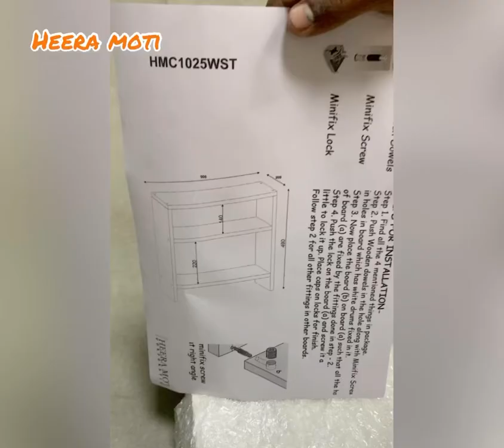Ole Side Table | Heera Moti Corporation I Heeramoti.in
Material: High quality pre-laminated board is used for the frame work.
Product Dimensions: Length (50Cm / 19.6Inch) Breadth ( 20Cm / 7.8Inch) Height( 49Cm/ 19.2Inch)
Durability: - the product is laminated hence water resistance. Can be easily clean with a damped cloth.
Usage: -It can be placed well in your living area/ it has space where you can keep your table essentials easily. You can keep magazines news paper table cloth etc.
Use this DIY and enjoy fun of making -[product] yourself and teach your kids some activities Product OR arrange the carpenter by yourself